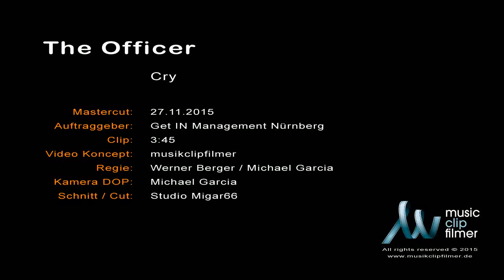The Officer - Cry Refreshed 2015 Official Video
See all Links to The Officer and the new Project's

The New Album Release is at the 06 of December 2015